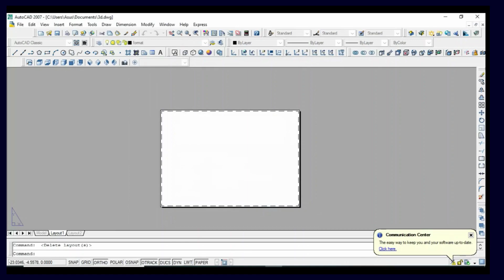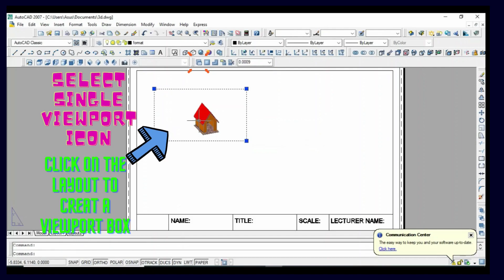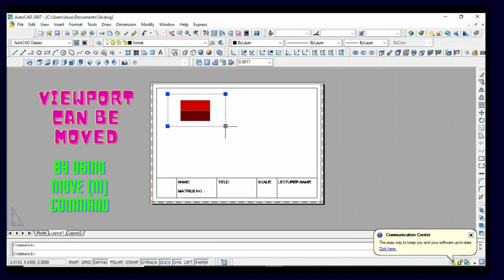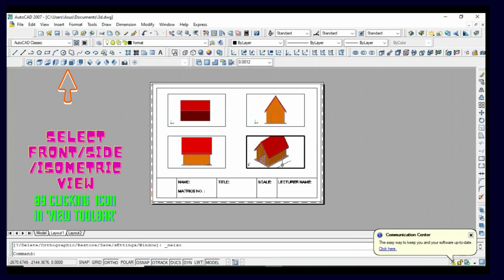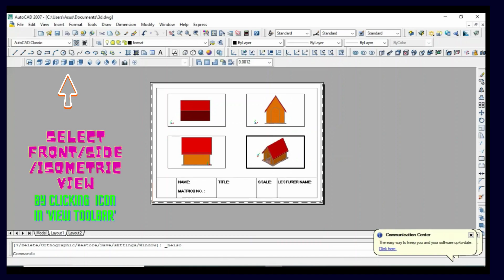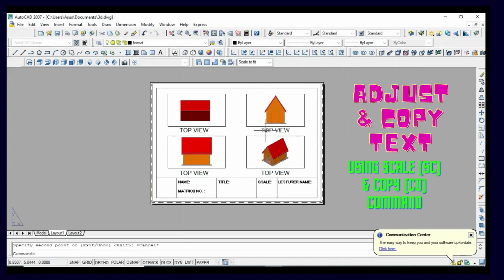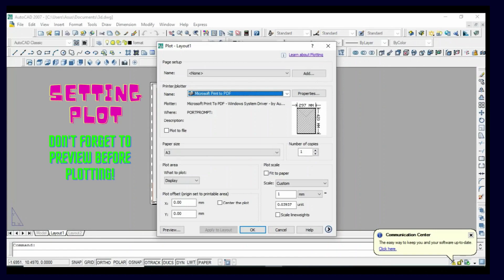HOW TO SETTING LAYOUT IN AUTOCAD